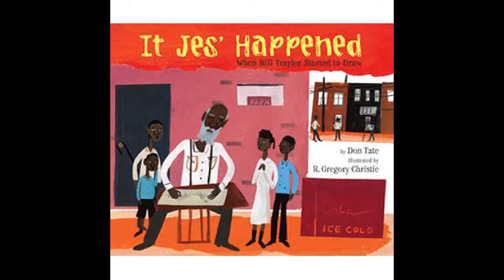It Jes' Happened: When Bill Traylor Started to Draw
Book talk created by Jenny Schuler LIB 805: Advanced Children's Literature Fall, 2012